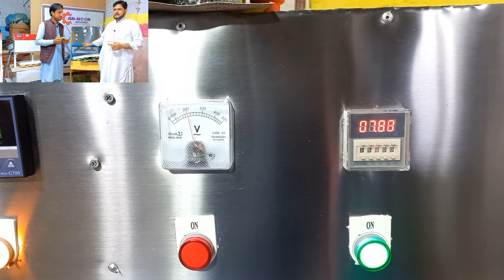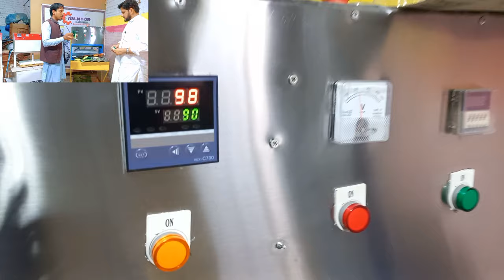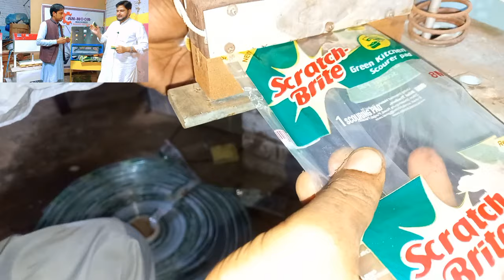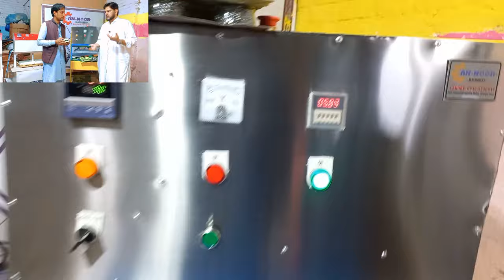scohbar manufacturing busines | first time business idea in Pakistan | easy business ideas | busine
is video mein scochbar business ko Pakistan main phli bar explor keya gaya he
2lakh ki investment sy ap is business ko start kar sakte han
spunch dishwasher new business he jis sy ap achi earning kar sakty han